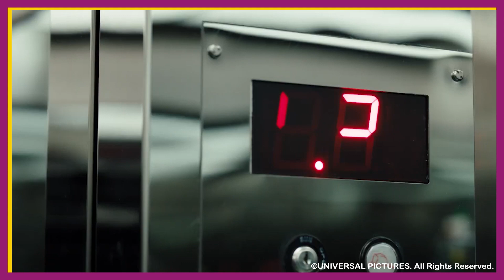A LENDA DE CANDYMAN ESTRAGOU O ORIGINAL?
A Lenda de Candyman já está disponível nos cinemas brasileiros, depois de tanto tempo esperando finalmente os fãs de Candyman de 1992 vão poder conferir a nova adaptação do filme.

O roteiro do Jordan Peele e da Nia DaCosta que também dirige A Lenda de Candyman faz com que a experiência seja ainda mais forte para quem está esperando apenas uma história de terror.

A Lenda de Candyman entrega suspense, cenas muito bem produzidas com efeitos bem trabalhados, uma fotografia bem equilibrada com uma trilha sonora no mesmo nível, assista ao vídeo completo para saber todos os detalhes do filme.

CRÉDITOS:
Produção: @meajudatwomoons
Roteiro: Ana Carolina e Gustavo Adriano
Apresentação: Ana Carolina
Câmera: Gustavo Adriano
Som: Gustavo Adriano
Edição: Gustavo Adriano
Identidade Visual: @meajudatwomoons